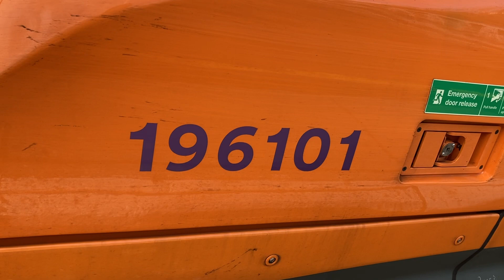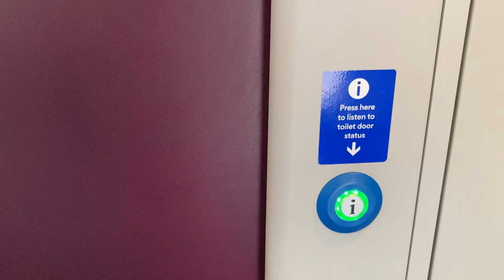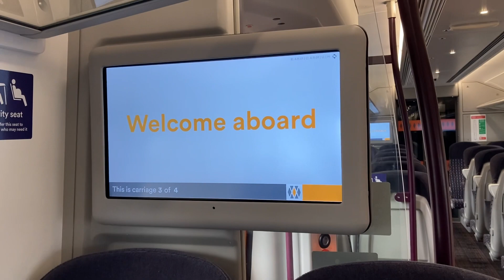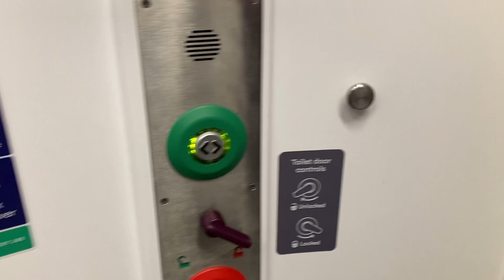West Midlands Railway Class 196 (196101) at Shrewsbury Railway Station (07.03.2023)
Exploring the new West Midlands Railway Class 196 train looking on board to see what the new unit has to offer at Shrewsbury Railway Station.